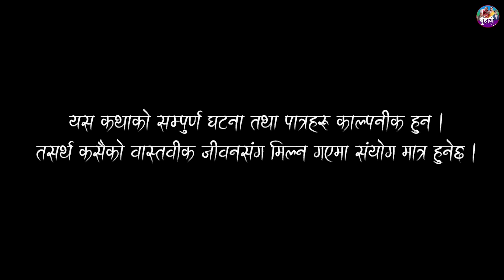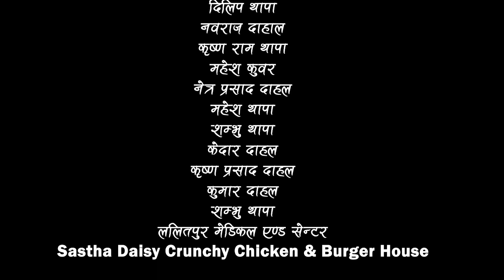बुहारी भाग-५९ || Buhari Episode-59 || कथा चेलीकाे || 18th Feb. 2022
Direction/ Concept And Script : Ramchandra Bohara
Ast. Direction: Nirak Shahi
Production: Mahesh Thapa
Production support: Subash lakantri
Makup: Anjana Lamichhane
Cameraperson: Pawan Bhujel
Edit: Pawan Bhujel
Song: Kamala Khadka, Binaya Karki
Background Score
Binay Karki
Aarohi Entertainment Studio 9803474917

Aalap : Pasang Doma Sherpa

Act:
Laxmi Giri
Laxman Bikram Basnet
Anita Baiju
Ramchandra Bohara
Bidhya Karki
Sarita Rajopadhyaya
Sangam Bhandari
Indrajit Chaulagai
Rukmila Adhikari
Rasmi Sharma
Anjana Ghimire
Mahesh Thapa
Ashok Siwakoti
Tika Shrestha
►Online Supporter : Bishal Rai (Mfu vae rae)

RTSN Media Present's

सल्लाह र सुझावकाे लागि सम्पर्क:
कथा निर्देशक:- रामचन्द्र बोहरा- 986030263
Ramchandra bohara profile.php?...​...

कथा निर्देशक:- रामचन्द्र बोहरा- 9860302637